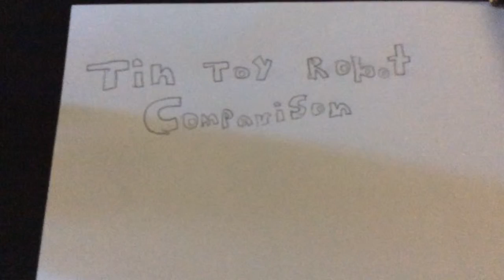Tin toy robot comparison intro